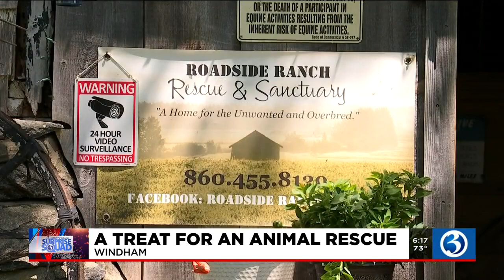VIDEO: Liberty Bank Surprise Squad visits small but mighty animal rescue in Windham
A small but mighty rescue organization in Windham not only helps animals in Connecticut, but also nationwide.